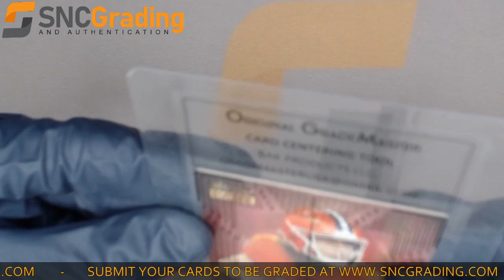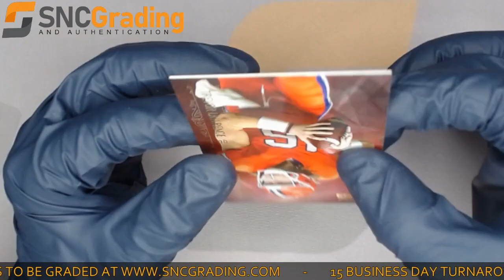SNC Grading:2021 Wild Card Matte Trevor Lawrence MBC-1 Red Rookie Card Review(1629488289530)